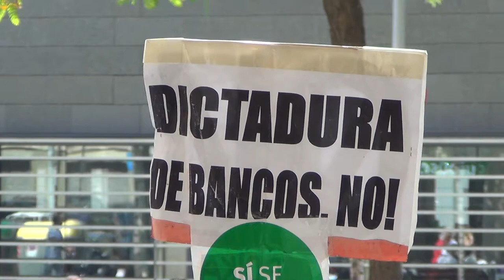¡La casa es del obrero, no del banquero!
La Asamblea de Sant Martí actúa en Bankia en defensa del Derecho a la Vivienda para Paco y Pilar.